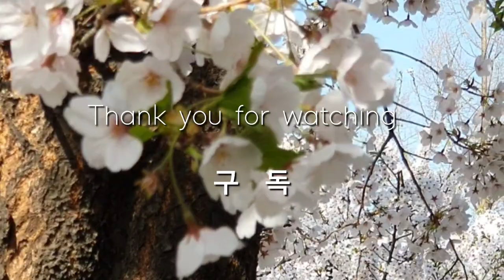활짝 핀 도로 풍경 입니다./이별- 요한 볼프강 폰 괴테.🤦‍♂️🙋‍♀️풍경속에서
요한 볼프강 폰 괴테- 독일의 고전주의 성향 작가이자 철학자, 과학자. 바이마르 대공국 재상.
출생:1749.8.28 독일프랑크푸르트
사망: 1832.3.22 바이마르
배우자: 크리스티아네 불피우스.
                   - 위키백과 -